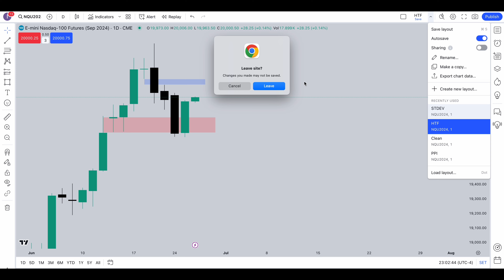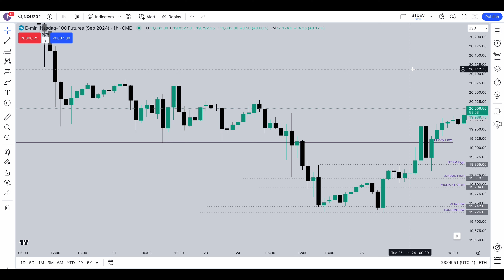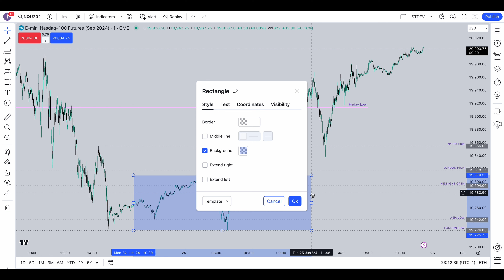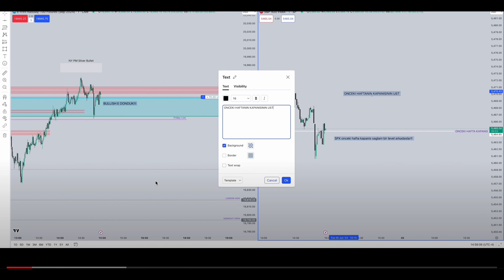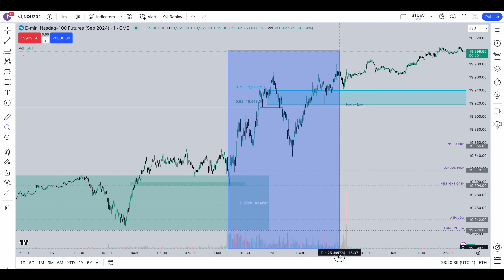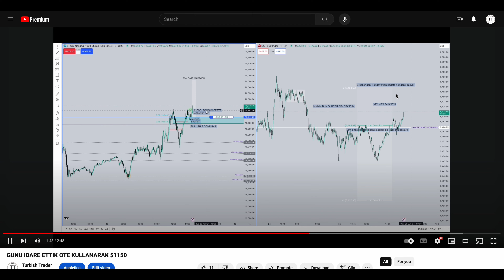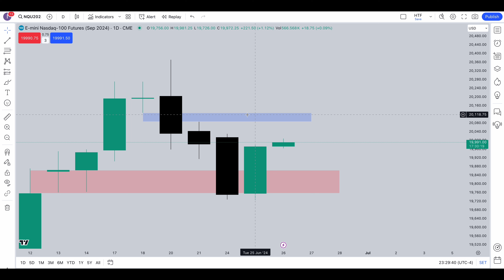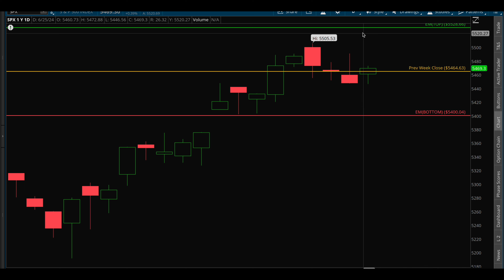GUNE BAKIS 25 HAZIRAN 2024 - OTE&SPX KULLANARAK TRADE DETAYLARI - BIAS DEGISTI MI?